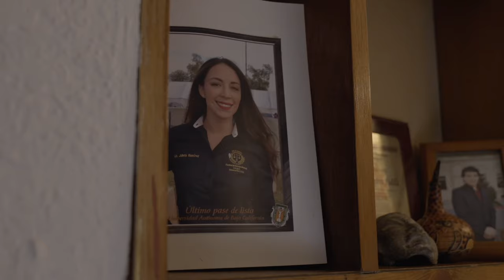Soy Julieta Ramírez, Diputada Federal de Baja California. ¡Conóceme!